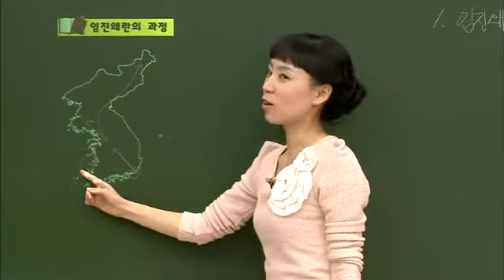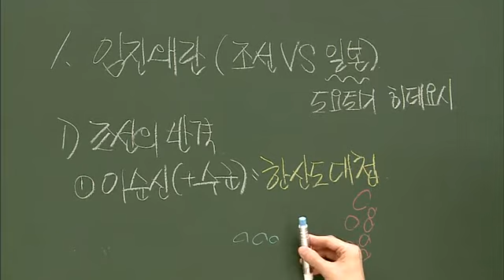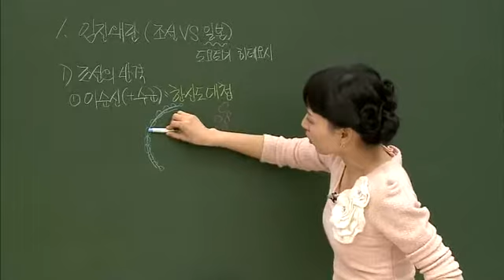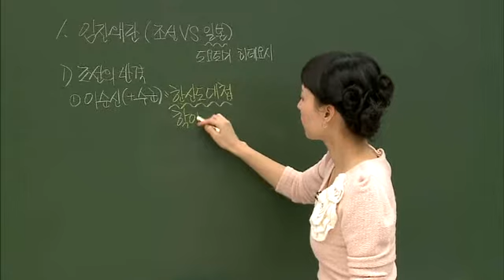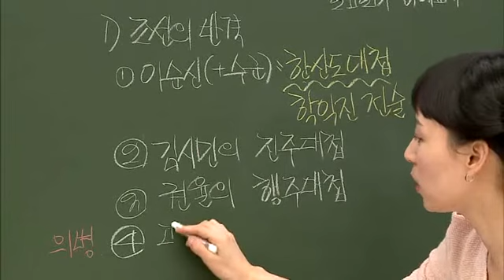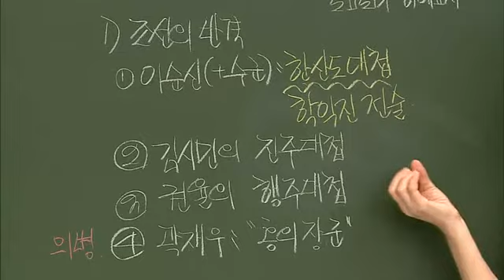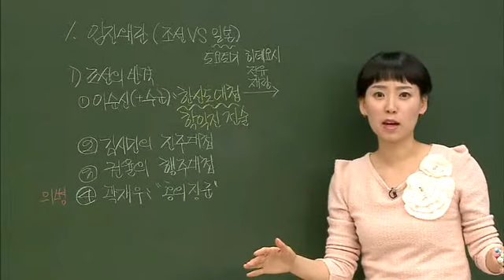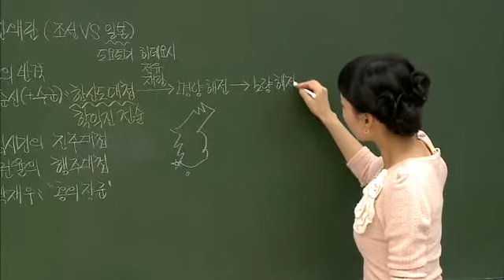한국사 능력 검정시험 초급 - 25, 임진왜란과 병자호란 _#002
EBS, 한국사 능력 검정시험 초급, 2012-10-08, 25, 임진왜란과 병자호란

25, 임진왜란과 병자호란

사진 특강 : 사진 특강을 통해 역사를 보다 쉽게 접근합니다.
명쾌한 판서 : 한눈에 정리되는 판서를 통해 핵심을 짚어드립니다.
즐거운 암기송 : 어렵고 외우기 어려운 내용을 암기송으로 쉽게 외울 수 있도록 도와줍니다.
이야기가 있는 한국사 : 스토리텔링을 통해 역사의 흐름을 이해시켜드립니다.